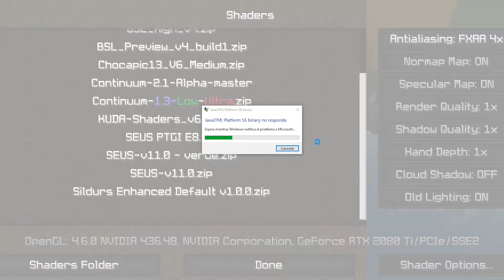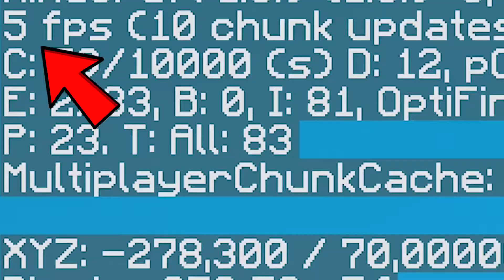All your Minecraft anxiety in one video..😎